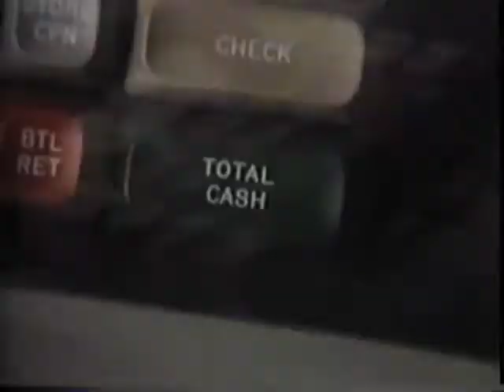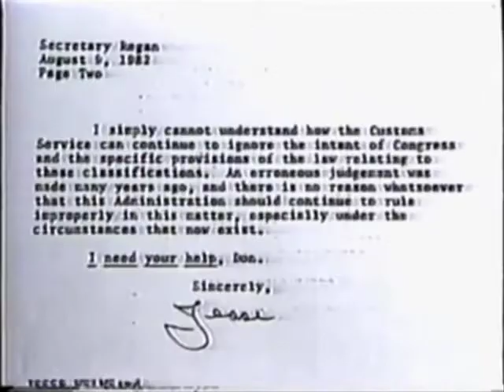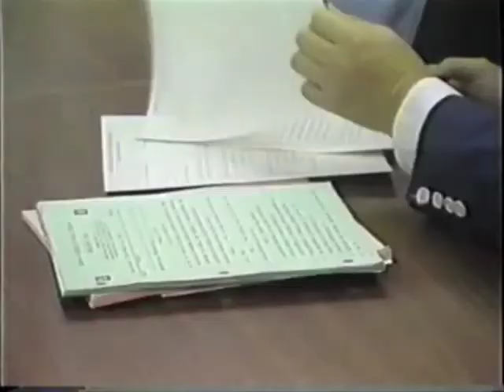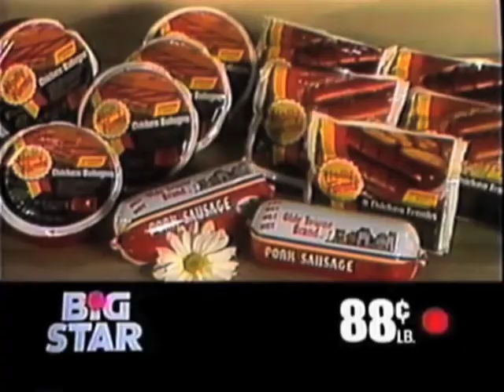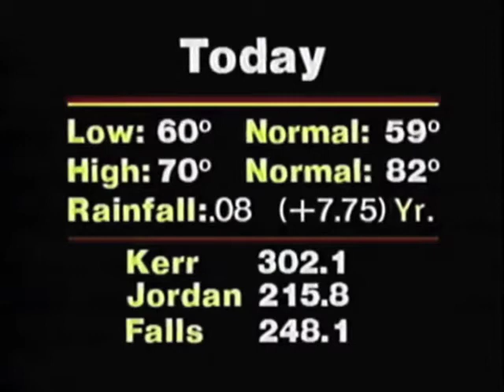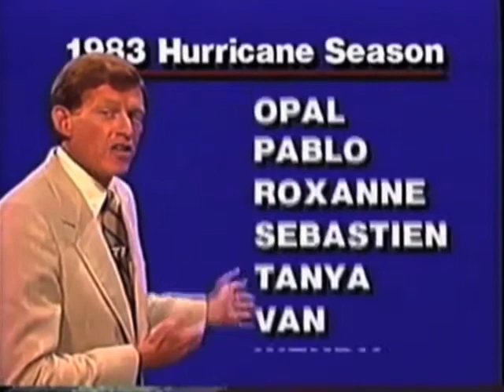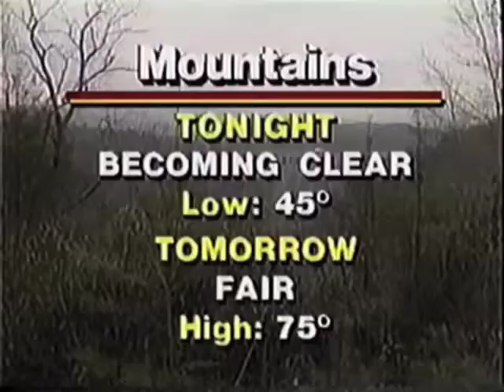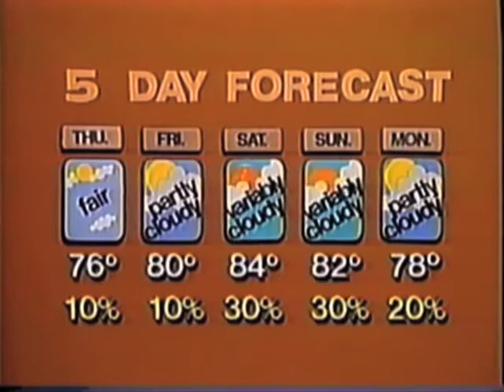WTVD: "Eyewitness News" (May 27, 1983)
A complete recording of WTVD's "Eyewitness News". Larry Stogner anchors, Tom Rector does weather and Rich Brenner has sports.  Some commercials have been edited out because of problems with the original recording.  All copyrights acknowledged.